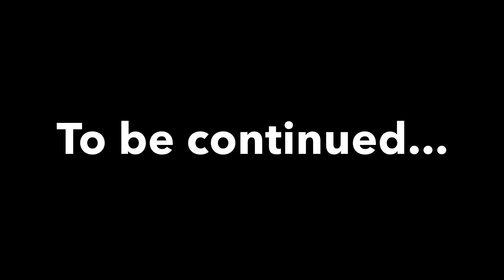Heisei Godzilla vs Legendary Godzilla Part I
The first half of the epic stop motion clash between 2 of the most powerful incarnations of the king of the monsters. Heisei Godzilla going up against Legendary Godzilla.